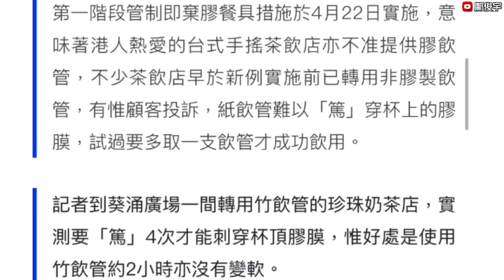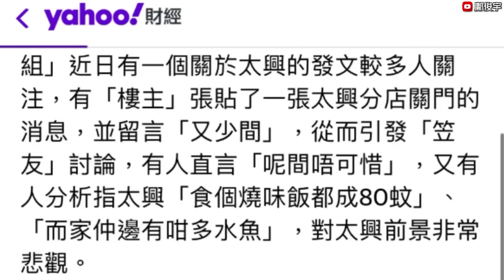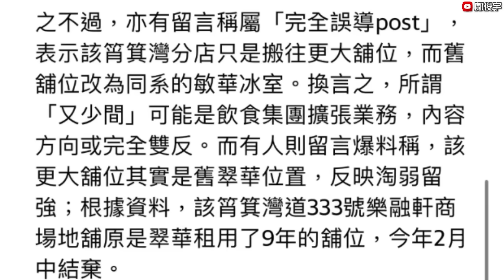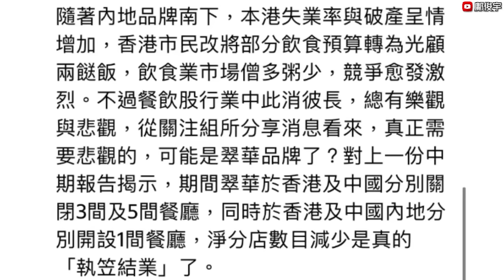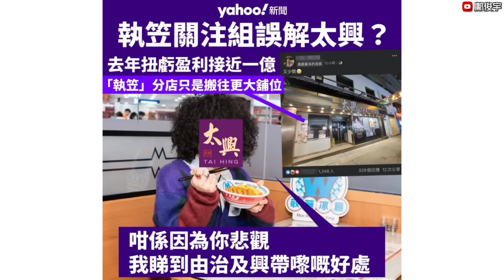今起禁膠｜小食店轉紙兜難隔熱？燒味店轉紙盒熱汁滲底？XX連鎖餐廳生意悲觀？22-4-2024